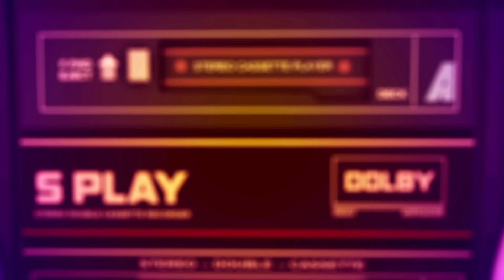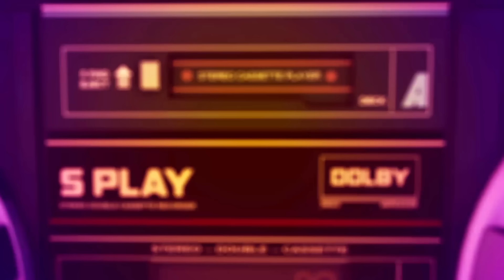LMFAO - Party Rock Anthem (DBL & TWISTERZ Remix)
🎵 DBL 🎵

🎵 TWISTERZ 🎵